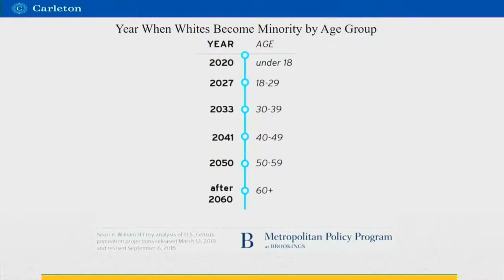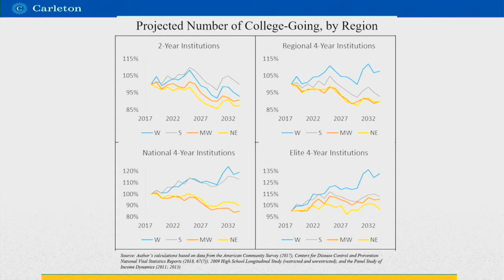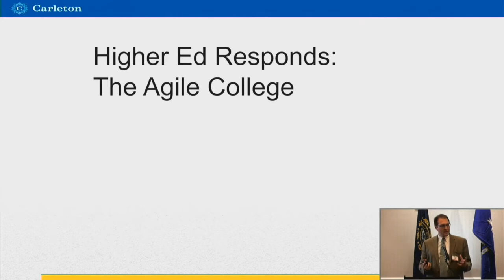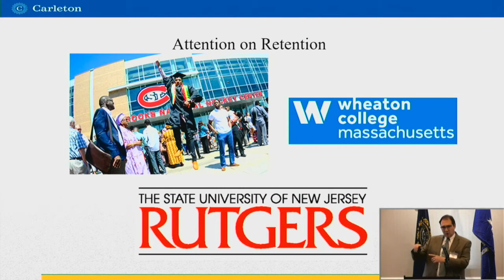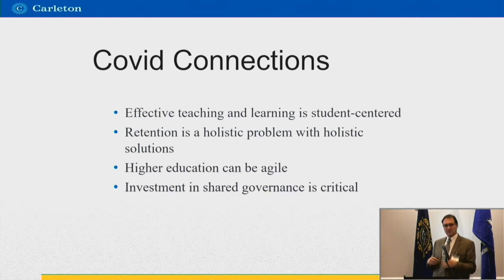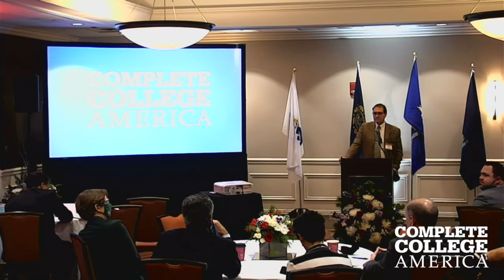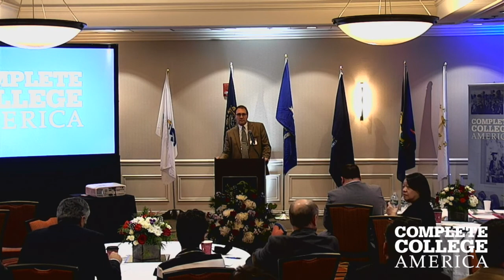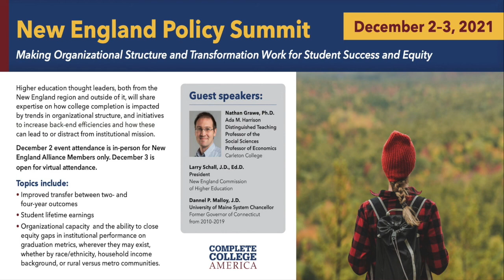Complete College America New England Policy Summit ft. Nathan Grawe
New England Policy Summit: Making Organizational Structure and Transformation Work for Student Success and Equity featured higher education thought leaders from the New England region and outside of it, share expertise on how college completion is impacted by trends in organizational structure, and initiatives to increase back-end efficiencies and how these can lead to or distract from institutional mission.

Session Topic: The Agile College
Ada M. Harrison Distinguished Teaching Professor – Carleton College, Nathan Grawe, Ph.D